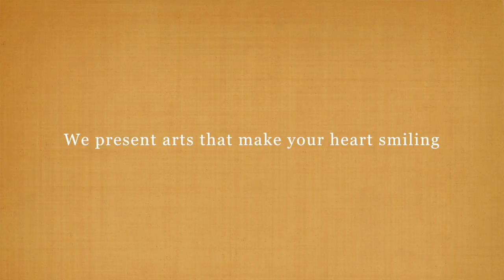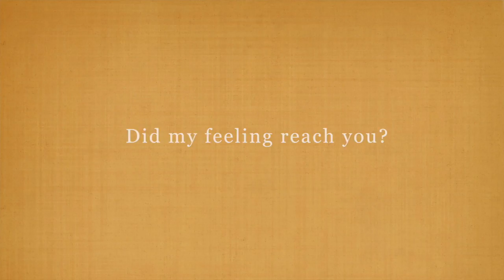art museum English ver⑥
Today's art museum

We present arts that make your heart smiling

Shin Kimura Art Gallery

「Message」

Always here

Near you.

Did my feeling reach you?

Art Shin Kimura

Directed by Takuya Saeki